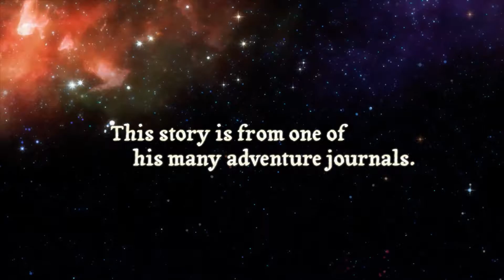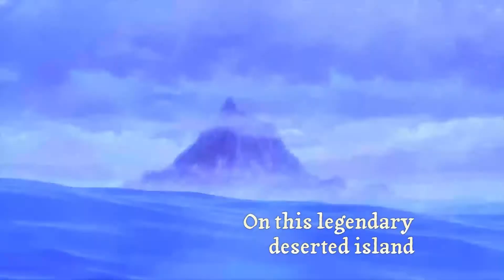Ys VIII: Lacrimosa of DANA - Opening Movie -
PS4, Vita, Steam - 15. September 2017

- Unabhängige Reviews zu Artbooks und Videospielen!

(*may or may not be granted) 🙈